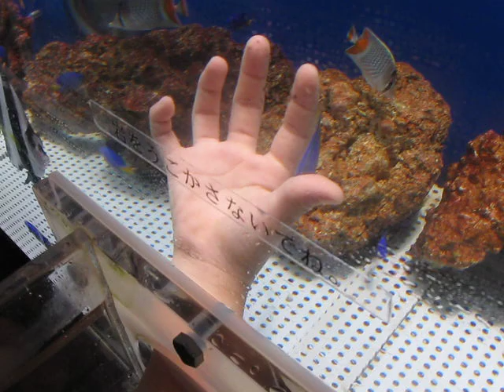浜名湖体験学習施設 ウォット ふれあい水槽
巳子（長女）もマジシャン"セロ"になったのか！？
ストローの上部を指で押さえると水がこぼれないのと同じ原理で水槽の圧力が調整されています。
魚に触れたと　大喜びでした。